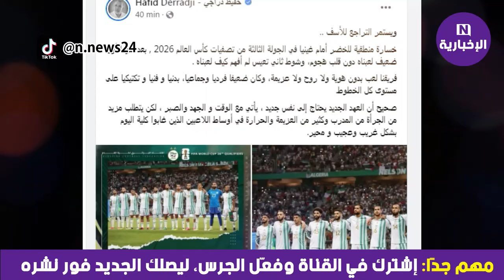لن تصدق ماذا قال حفيظ دراجي بعد الهزيمة ضد غينيا اليوم 😱